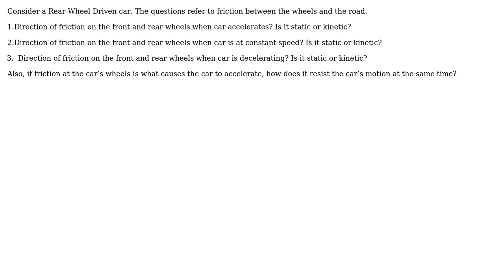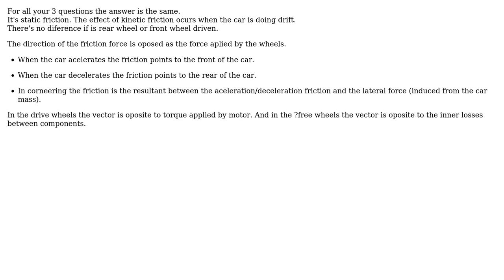Engineering: How does the friction on the front and rear wheels of a car vary?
With thanks & praise to God, and with thanks to the many people who have made this project possible! | Content (except music & images) licensed under CC BY-SA | Music | Images & others | With thanks to user Richie Harvy user Leafk and the Stack Exchange Network Trademarks are property of their respective owners. You are responsible for your own actions.